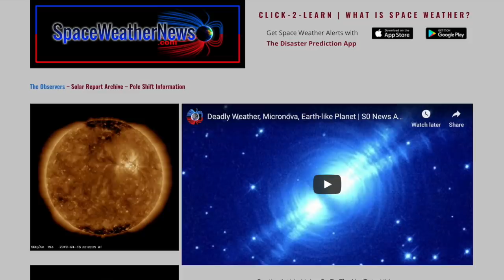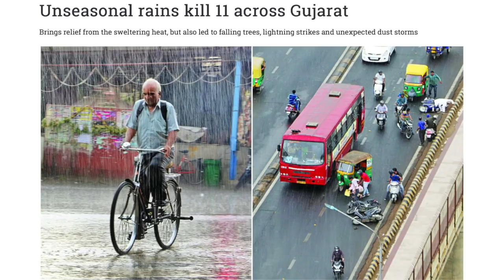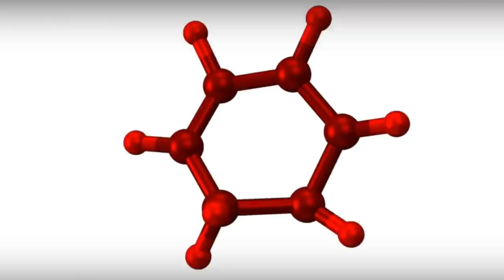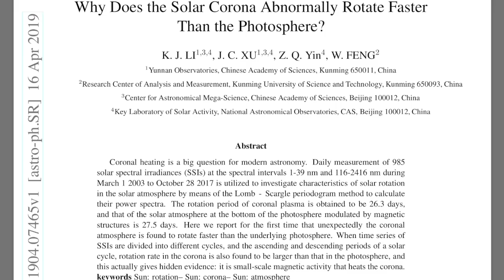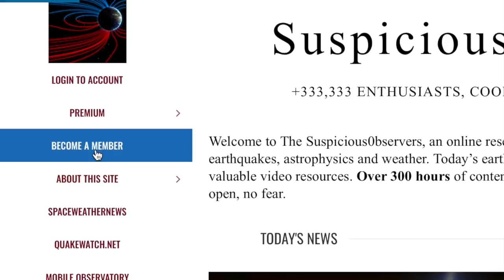Geoengineering, Deadly Weather, Surprise Discoveries | S0 News Apr.17.2019